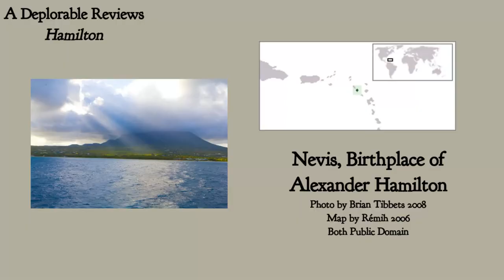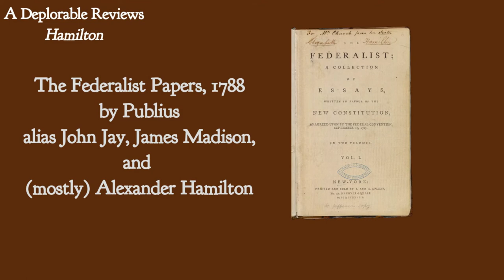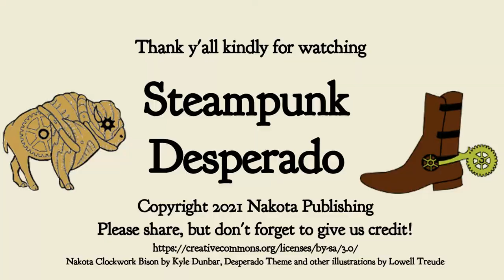A Deplorable Reviews Hamilton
A conservative analysis of the Lin Manuel Miranda's 2015 musical Hamilton.